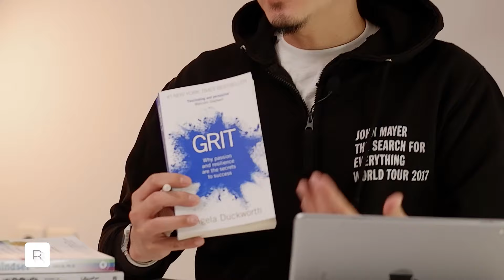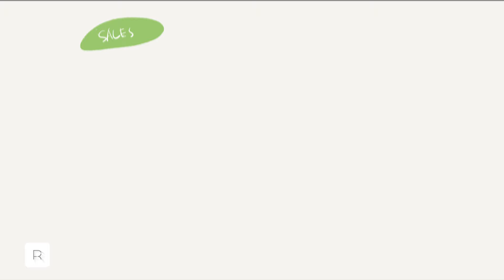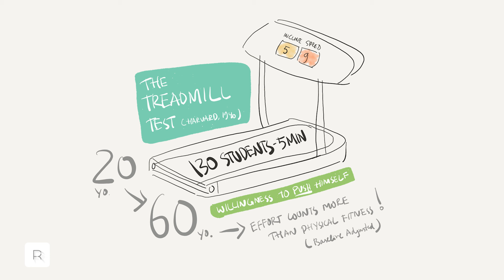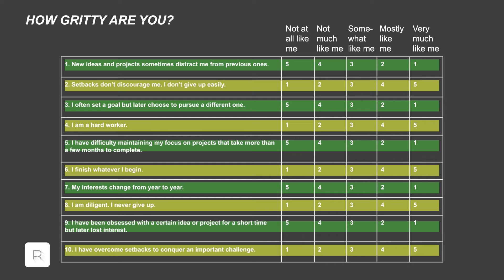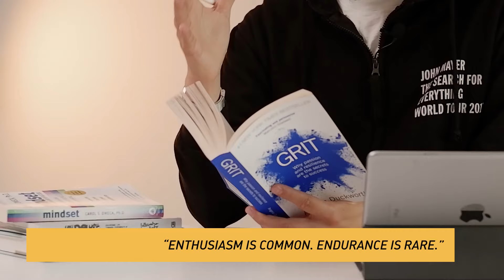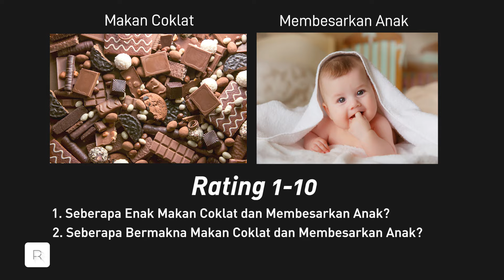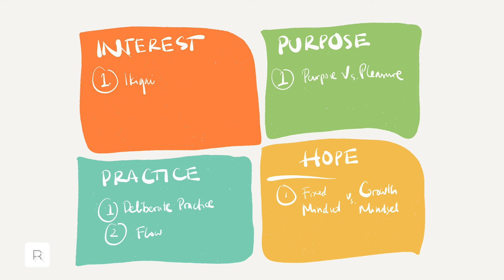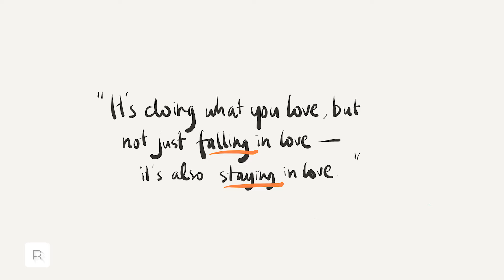DIBACAIN: Rahasia Orang Sukses — Tes GRIT Kamu! (Prof. Angela Duckworth)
Udahlah, nulis panjang-panjang kek ada yang baca aja.

Cheers,
FR